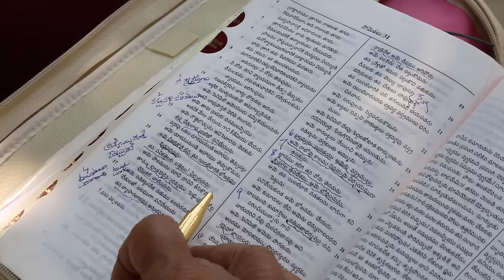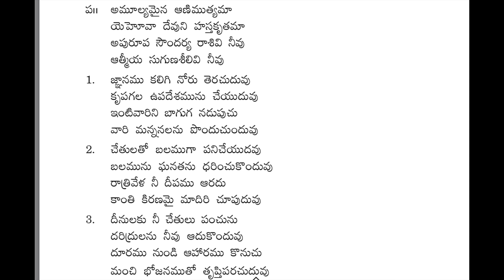AMULYAMAINA AANIMUTHYAMA VIDEO SONG BY SHARON PHILIP || REV. RACHEL J. KOMANAPALLI || JK CHRISTOPHER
Album: AMULYAMAINA AANIMUTHYAM, Lyrics: Rev. Rachel Jyothi Komanapalli, Tune & sung by Sharon Philip, Music: Bro. J.K. Christopher, Video Produced by Philip & Sharon, Videos taken & Edited by Bro. Philip Gariki. Audio Mixed & mastered by Bro. Sam Srinivas at Melody digi, hyd.